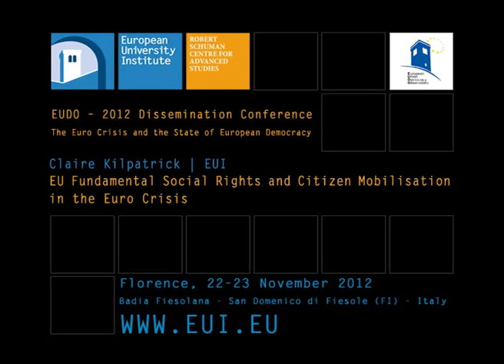Claire Kilpatrick EUI EU Fundamental Social Rights and Citizen Mobilisation in the Euro Crisis